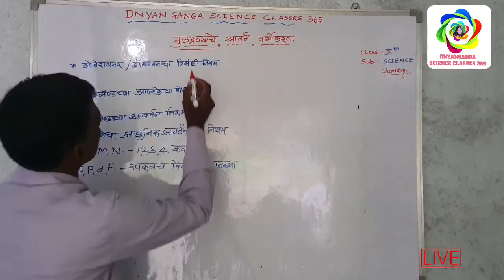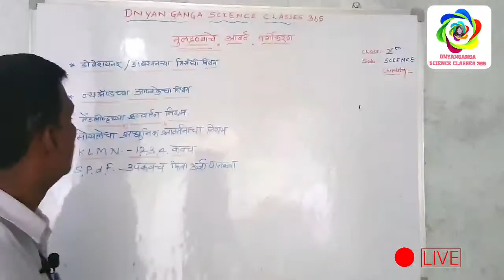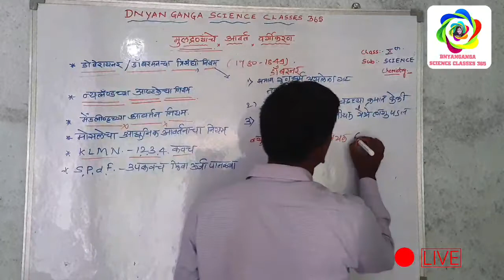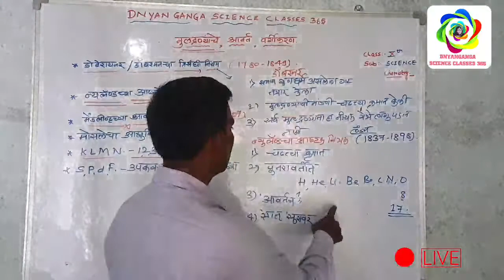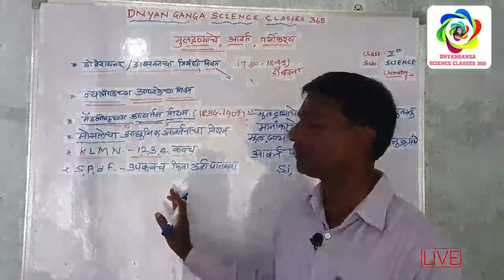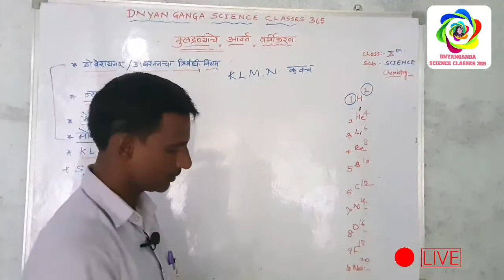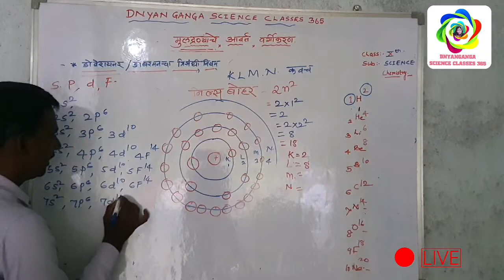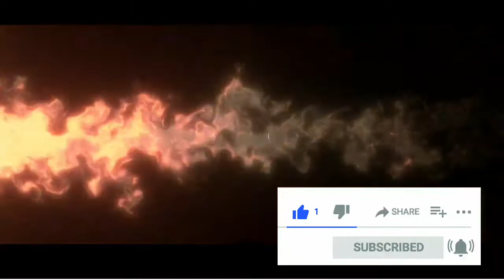मुलद्रव्याचे_आवर्त_वर्गीकरण.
मूलद्रव्यांचे_आवर्त_ _वर्गीकरण_इयत्ता.

मूलद्रव्यांचे_आवर्त_ _वर्गीकरण_इयत्त
_दहावी_स्वाध्याय.

मूलद्रव्यांचे_आवर्ती_वर्गीकरण _स्वाध्याय.

_दहावी_स्वाध्याय_भाग_1.

मूलद्रव्यांचे_आवर्ती_ _वर्गीकरण_10वी.

मूलद्रव्यांचे _आवर्ती_वर्गीकरण _स्वाध्याय_pdf.

muldravyanche_ avarti_vargikaran_in _marathi.

sslc_online_class_ in_kannada.

sslc_onlin_ _class_live.

sslc_onlin_ _class_social_science.

sslc_online_class _marathi

sslc_online_class _maths.